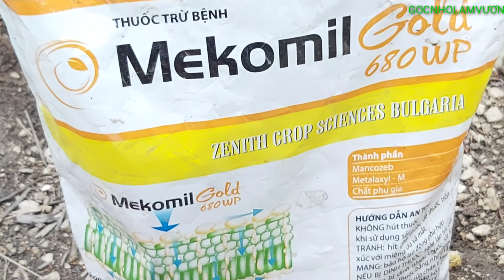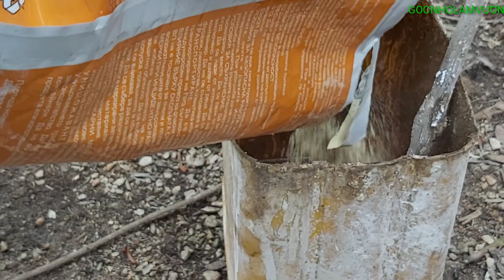MÍT ĐANG MANG TRÁI KHI GẶP GIÔNG LÓC GÃY TÉT NHÁNH .SỬ LÝ THẾ NÀO KHÔNG BỊ XÌ MŨ CÂY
Video chia sẻ các bạn cách quét thuốc phòng ngừa nấm bệnh tấn công cây mít .Khi bị mưa giông tét nhánh